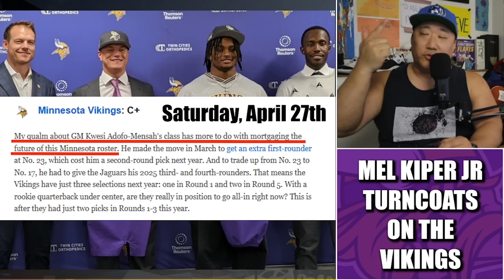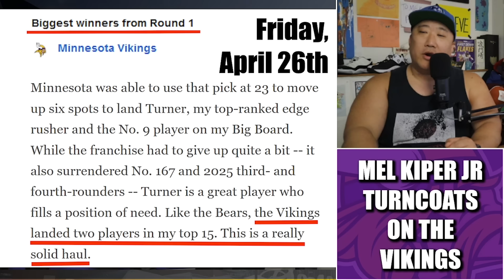Mel Kiper Jr Turns Heel on Minnesota Vikings Draft Class 🤔🤔🤔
ESPN NFL Draft analyst Mel Kiper Jr pulled a 180 on his assessment of the Minnesota Vikings 2024 Draft class. Why?